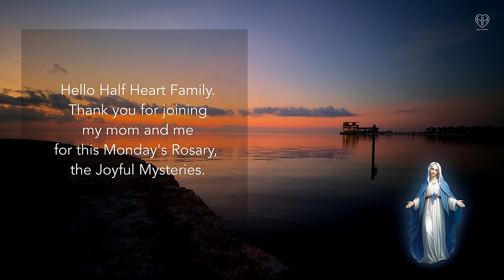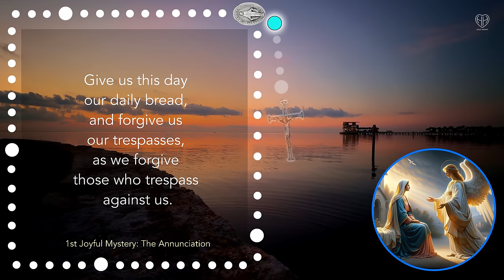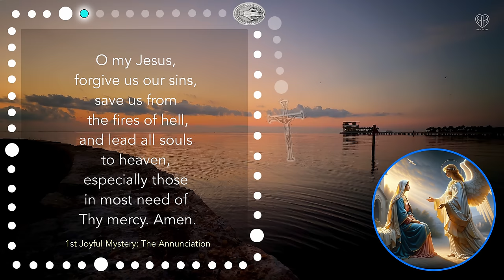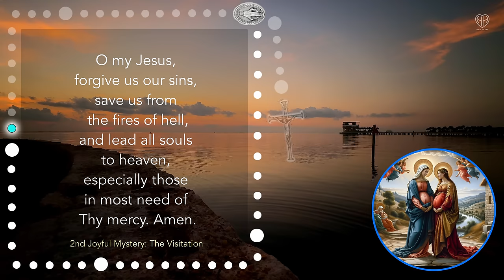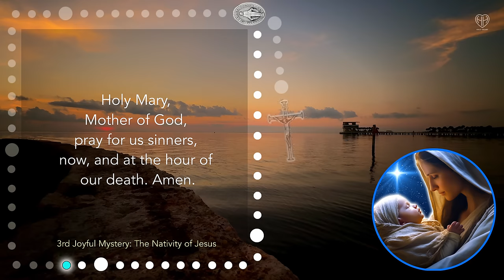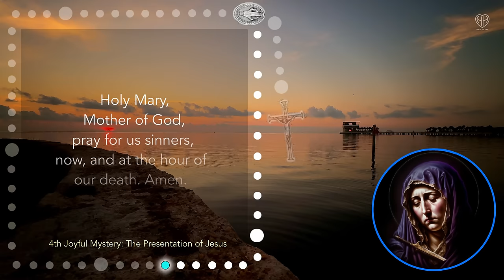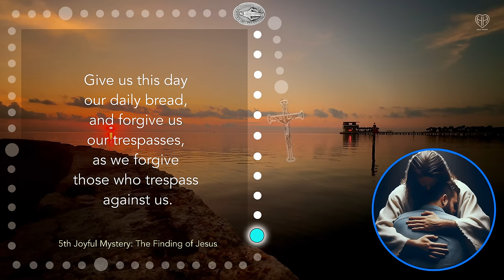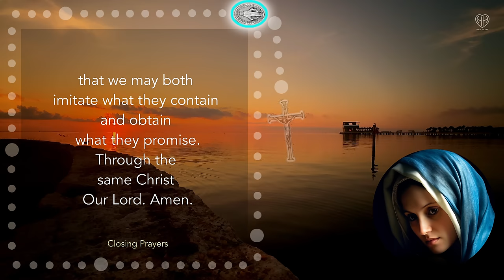MONDAY ROSARY - Joyful Mysteries with MOM - SEP 23 | HALF HEART Rosary Today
Join me and my Mom for Today's Scenic Rosary - the Joyful Mysteries! Pray Today!

Monday Rosary: The Joyful Mysteries with Half Heart and his Mom

Join the Hal Heart and his mom for a heartfelt recitation of the Joyful Mysteries of the Holy Rosary. This guided Rosary prayer includes the Apostles' Creed, the Our Father, Hail Marys for faith, hope, and charity, as well as reflections on the Joyful Mysteries: The Annunciation, The Visitation, The Nativity, The Presentation, and The Finding of Jesus in the Temple. We conclude Today's Rosary with prayers for forgiveness, mercy, and intercession from the Blessed Virgin Mary, Saint Joseph, and Saint Michael the Archangel. Enjoy the scenic Rosary background filmed by Half Heart in his home town!

00:00 MONDAY ROSARY - Joyful Mysteries
03:21 1st Joyful Mystery - The Annunciation
08:13 2nd Joyful Mystery - The Visitation
13:05 3rd Joyful Mystery - The Nativity of Jesus
17:59 4th Joyful Mystery - Presentation of Jesus
22:53 5th Joyful Mystery - The Finding of Jesus
27:51 Closing Prayers
29:16 HALF HEART